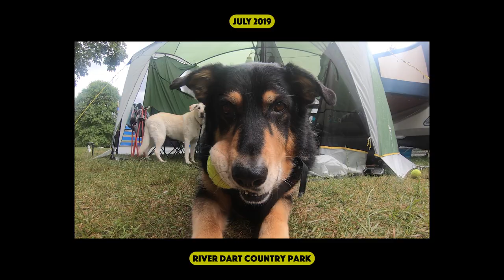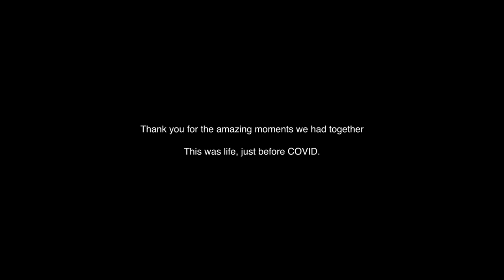A year older, A year wiser - Life before COVID compilation